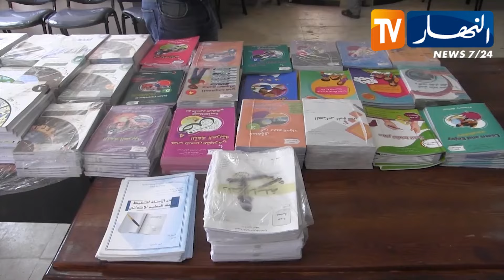البليدة: إفتتاح معارض المستلزمات المدرسية.. السلطات تتجند لإنجاح الدخول الإجتماعي